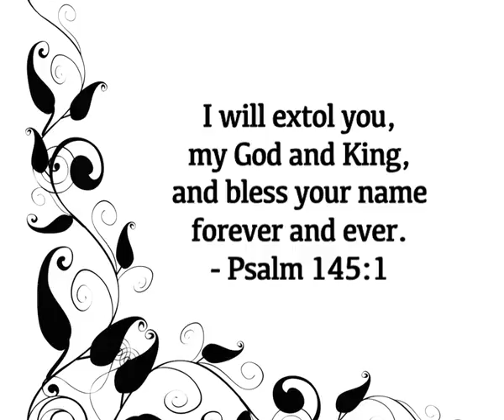Sunitha Rodrigues, Belman